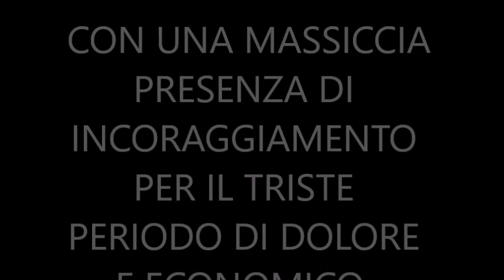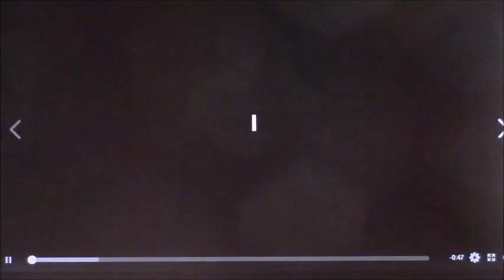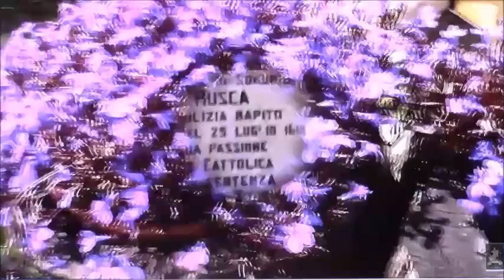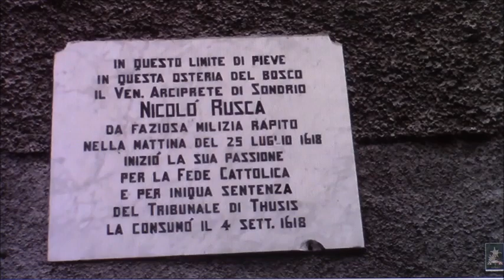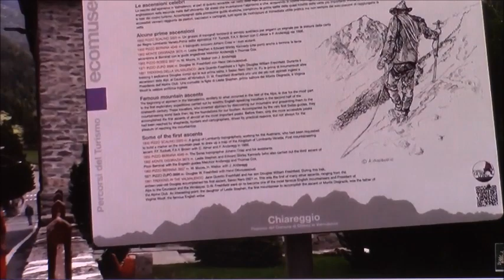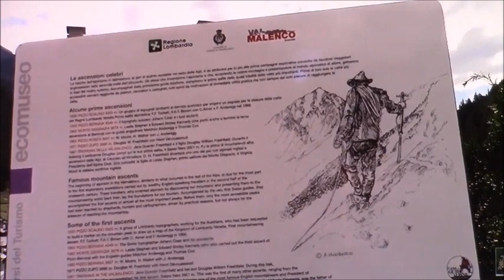19-8-2020- CHIAREGGIO........ CORAGGIO.............